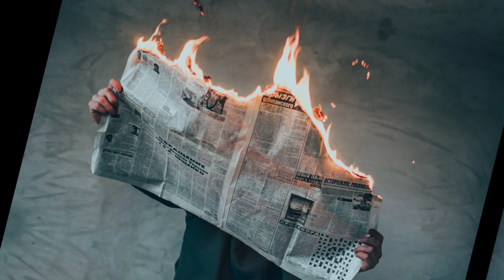5 Minute Meditation for Stress Relief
Meditation is a valuable tool for helping us face stressful, difficult moments. This 5 minute meditation for stress relief explains the process of letting go unwanted thoughts, through the power of forgiveness, and by saying phrases such as "not now" to help overcome the flood of negative thinking that comes from our unwanted reactions to the daily situations which pop up and disturb us.

A peaceful meditation once or twice a day will help us build courage to face the fears which face us, and build our inner strength to handle any situation that might come our way and provide the stress relief we are looking to have.

FreemeditationTV covers a variety of topics, which usually include a guided meditation, with music and pictures to support you. Made by volunteers, these videos are made with beginners in mind and we appreciate your feedback, or request for topics.

🔗 Share it with relevant blogs, websites, groups and institutions you are involved with